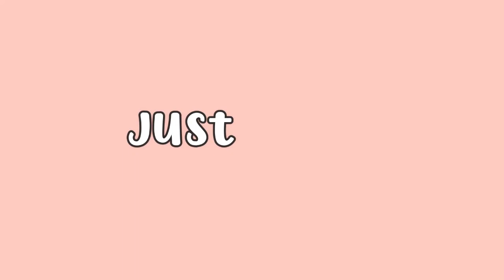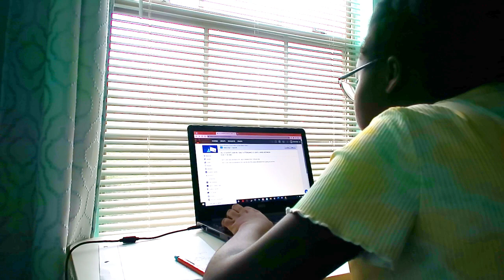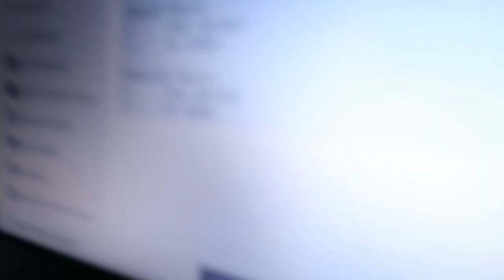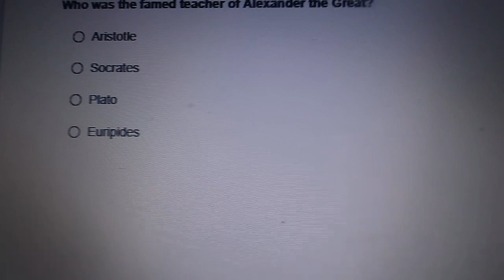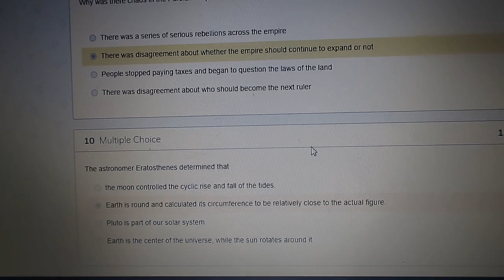A Day in MY LIFE as a TEEN YOUTUBER | Just Eniola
This is a day in my life during online school 2020. Online school or virtual School, pretty much the same thing. I didn't have any zoom or google meets calls today so It was pretty chill. This is my day in my life in fall time. I guess you can say this is a day in my life as a teen youtuber.

FAQ
~age? 15
~editing? windowshare Filmora9
~new videos?  wednesdays
~grade? i'm in 10th grade
~live? houston, tx